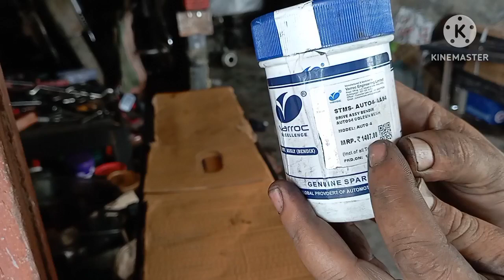Bajaj auto rickshaw self ka bandix change kasa kora || technical motors || problem solve